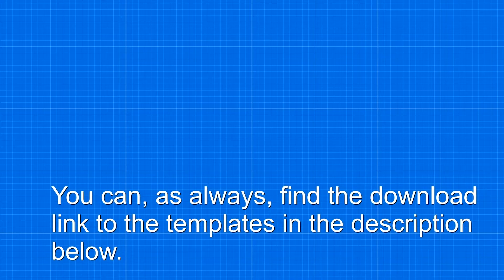How to make Sting! - Free templates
►This is the tutorial on how to make Sting, the dagger/sword worn by Bilbo and Frodo.
►This is a pretty easy project and can be done in 2 hours.
Write in the comments what I shall make next :)